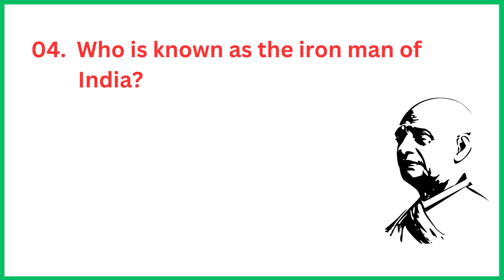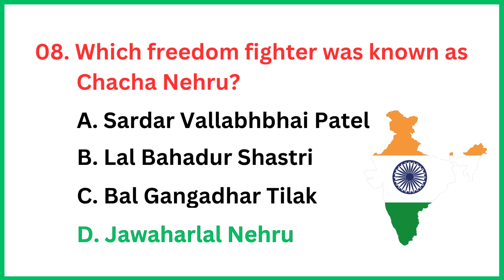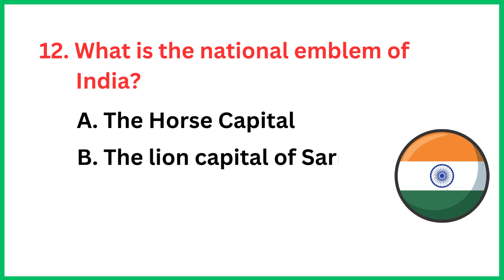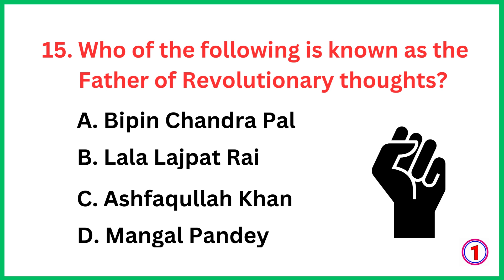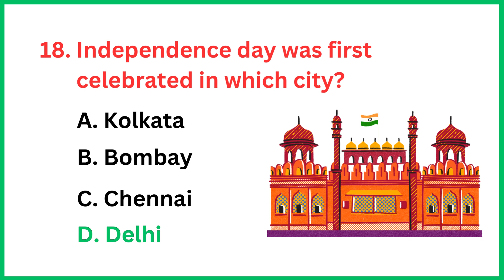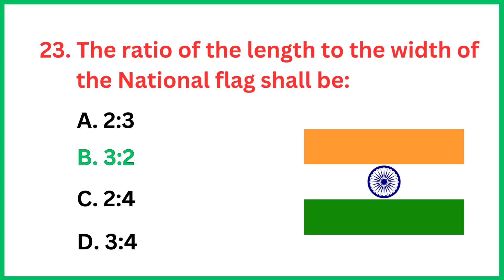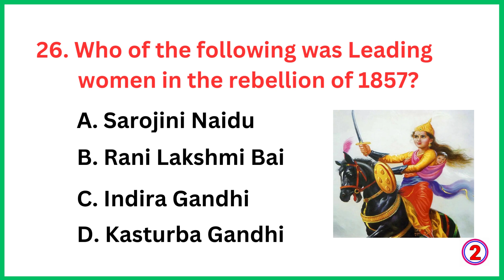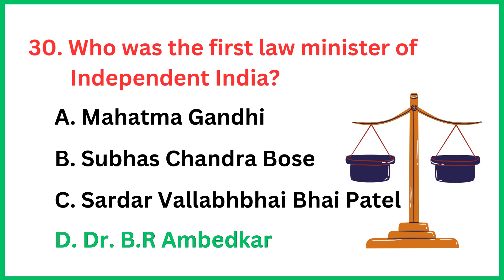Top 30 Independence Day GK Questions & Answers 2024 | Independence Day Quiz 2024 | MCQ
Discover the captivating journey of India's struggle for independence in this enlightening video. Uncover the pivotal events and charismatic leaders that shaped the nation's fight against colonial rule. From the nonviolent resistance championed by Mahatma Gandhi to the sacrifices of countless freedom fighters, delve into the remarkable stories that led to India's historic independence in 1947. Explore the profound impact of the Salt March, the Quit India Movement, and other iconic movements that galvanized a nation. Join us to delve into the rich tapestry of India's past and its triumphant march towards sovereignty.

gk
gk question and answer related to India
general knowledge questions
gk question
gk question and answer english mein
gk afroz
gk ke question
gk gs